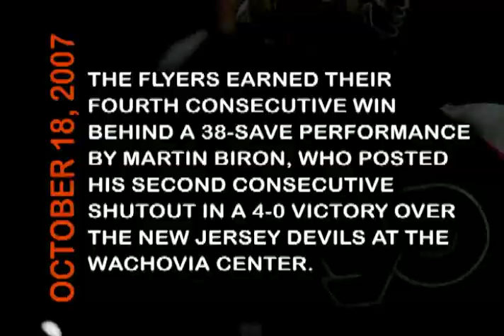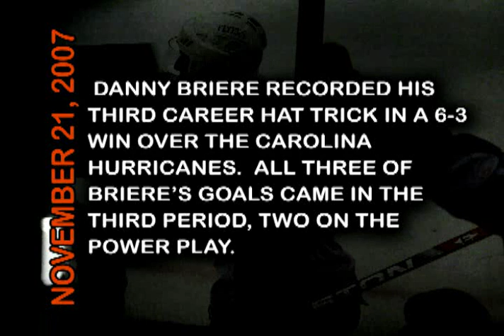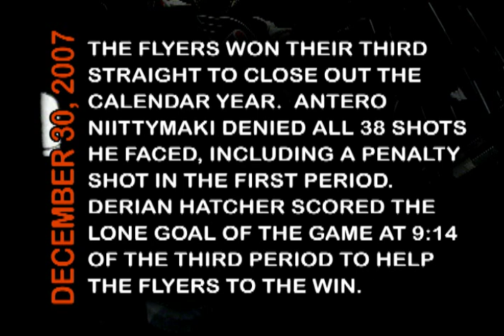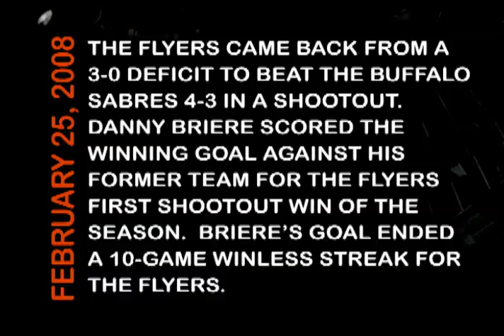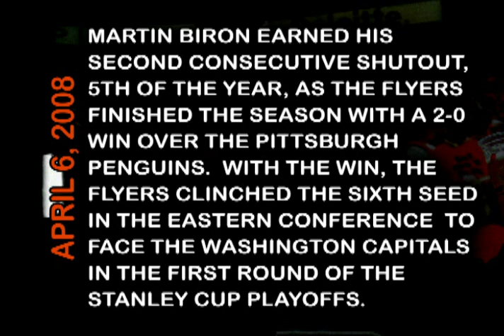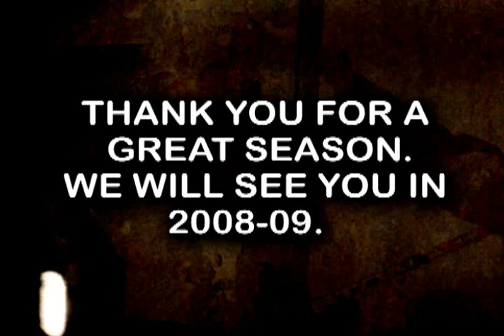Philadelphia Flyers 2007-08 Season Highlights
This video is from Flyers TV from NHL.COM

recap from the 07-08 season